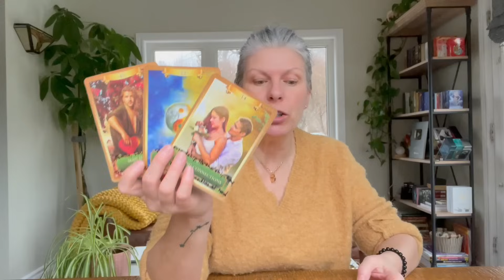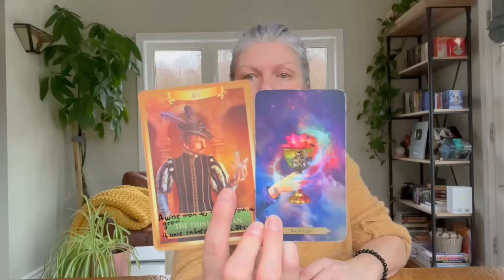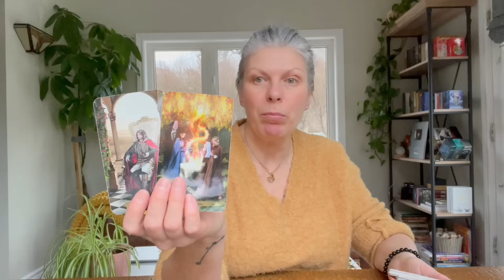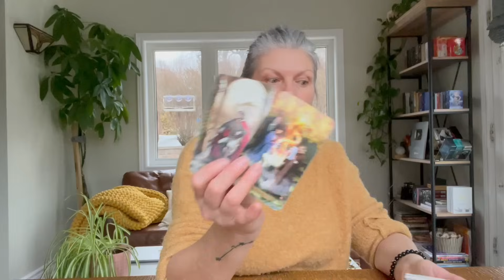Libra | Improved Health & Finances